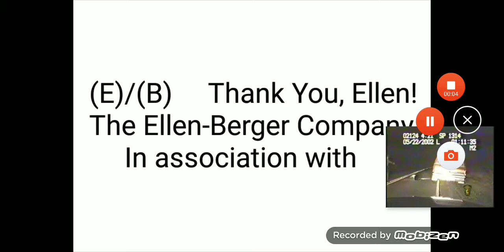The Ellen Berger Company/Kenny & Hargrove/Touchstone Television (1998)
Seen on a Long Lived Series of "Clogged from Sister, Albert" Episodes 1-69.